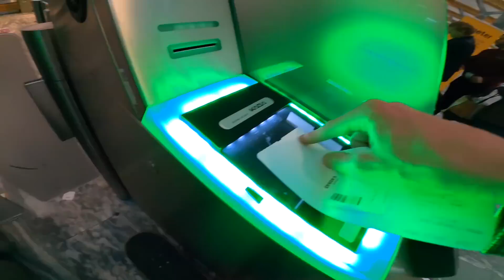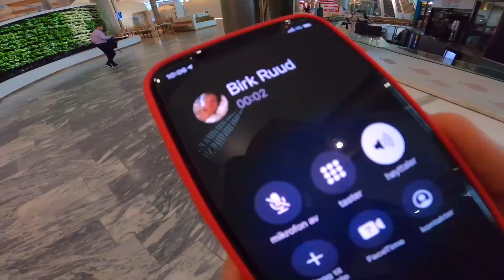NÅ REISER VI - Østerrike og Banger park (Sykt) !! VLOG 2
Bli med når vi reiser til Østerrike for å øve oss på nye triks på verdens største airbag!! Vi er igang på vår 45 dagers lanf tur, dette blir rått!!:D ENJOY